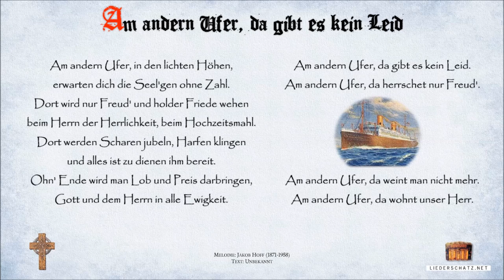Am andern Ufer, da gibt es kein Leid (Auf diesem großen, weiten Weltenmeere)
Titel: "Evangeliumsquartett - Am andern Ufer, da gibt es kein Leid"
Mel : Jacob Hoff (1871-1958) [ZUM ANDERN UFER]
Text: Jacob Hoff (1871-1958) "Am andern Ufer, da gibt es kein Leid"

Mehr Musik inkl. Instrumentalversionen